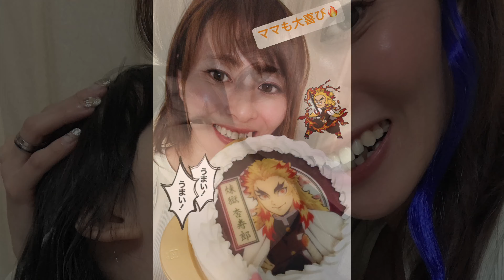鬼滅の刃 煉獄さんのホールケーキが素晴らしすぎた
ここで注文したよー！

【公式】鬼滅の刃 ケーキ・マカロン・カップケーキ【PRIROLL(プリロール)】| アニメ・マンガ・ゲーム,鬼滅の刃